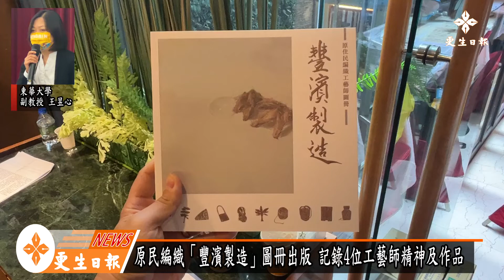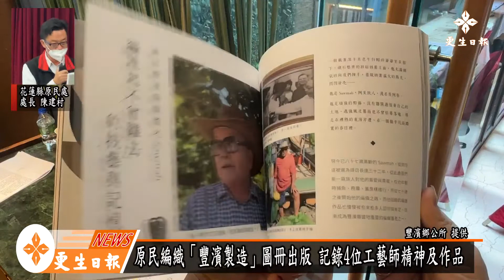原民編織「豐濱製造」圖冊出版 即日起展出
形塑「豐濱製造」是提供給旅人的新「樣貌」，製造「來自海與山的交織環境＋多元文化＋生態保護的環境產出（農產品食材、原料、深度旅遊體驗、海洋資源等）」的新產品為方向。本次發表的《豐濱製造：原住民編織工藝師圖冊》以花蓮縣豐濱鄉的四位編織耆老為主軸，以文字與圖像的方式紀錄存重要的原住民編織工藝，讓無形文化資產透過圖冊來播被記錄下來。除圖冊外，歡迎11/8至12/15在花蓮市的島人藝術空間來欣賞實體展覽，了解工藝職人精神所在。

豐濱鄉長江莉婷表示，文化不曾消失，只是我們忘了留住它，而「豐濱製造」意義在於不要讓我們忘記留住它而產生遺憾的機會。讓我回憶到小時候我媽媽要教我學編織，但是哪時候我直接的拒絕，想到現在真的有深深的遺憾。現今圖冊的編輯出版，也彌補我一些對媽媽的虧欠。圖冊主角皆於花蓮縣的豐濱鄉，每一位都是八十歲以上的長者，年紀最大是朱阿菊102歲，現在不記錄，等到我們想起時，或許已經慢了：豐濱地形狹長，部落居住於大海與山脈之間。除了鬼斧神工的自然美景之外，更擁有豐富多元的原住民族群在此世居。有許多古老、珍貴的原住民傳統編織技藝文化，因歲月與族人的流逝，正逐漸地沒落。未來也會開始策劃最古老的釀酒紀錄圖冊，讓手藝可以被記載下來，媽媽作的釀酒。再次，感謝這次參與紀錄的四位長者，有您們豐濱很幸福。

豐濱鄉公所規劃出版《豐濱製造：原住民編織工藝師圖冊》，以花蓮縣豐濱鄉當地四位受人尊崇的重要編織耆老為主軸，由地理位置從北到南分別為磯崎的Sawmah（吳阿春）、新社的Api（朱阿菊）、貓公的’Olaw Afan （吳碧雲）和大港口的Ro’it（林清進）。以文字與圖像的方式，將他們重要的編織工藝技術記錄下來，讓「編織」這項難能可貴的無形文化資產，得以傳承、保存下來──不再僅存於記憶與口述、也不受時間限制而消逝，達到編織工藝在世代的延續間，搭建一座文化傳承的堅固橋樑。

本次也邀請了國立東華大學原住民族樂舞與藝術學士學位學程的副教授王昱心，作為此次發表會的引言人。她溫柔知性的提及，古老的編織工藝技術本身，透過「手的記憶」讓這份手藝傳承可以代代相傳，製作者的藝師們本身也蘊含了許多豐富哲理：因他們的編織技術大多以「自學」為主，而「自學」本身牽涉上一世代多以「主動」觀察的學習模式、而非現今之被動教育。這份「以眼去看、用心學習」的哲理，不僅限於編織工藝、更是他們人生的態度。盼望當代人亦能學習這樣的心境，同時保持著謙虛與柔軟，繼續編織出下一世代的精彩與璀璨。

最後，江莉婷鄉長也分享，自己親眼見到貓公部落的編織耆老吳碧雲在自宅前處理苧麻線材，線與線的交織，時間會成就一件好作品。如同一幅流傳許久的畫作，蘊含了均衡、明亮、線條、構圖等，等待欣賞的人出現。因此，不論是站在豐濱鄉還是原住民文化的角度，保存與維護這些無形文化資產與耆老工藝師們的珍貴身影，是相當重要且不可或缺的文化工程。感謝本次出席總統府噶瑪蘭轉型正義委員潘文雄、傅崑萁立法委員服務處葉佳興主任、花蓮縣議會梁哲彬秘書、笛布斯.顗賚議員、縣府原民處長陳建村、原民處部落經濟科長鄧凱倫、鄉民代表會吳素英代表、司玉花代表、鄉政諮詢委員會主席林進福、黃榮輝委員、陳怡恩委員、林永樂委員、翁基峯委員、豐濱婦女會金秀琴理事長、新社國小余光臨校長、八里灣部落會議主席邱福順、中華電信陳鼎城副總經理、花蓮市公所原民課姜靜嫻課長以及由黃新喜總頭目帶領的豐濱鄉部落事務組長們一同參與本次圖冊發表會。

策展資訊：

【豐濱製造：原住民編織工藝師圖冊】展覽資訊
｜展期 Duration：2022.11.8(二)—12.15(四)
｜地點 Venue：島人藝術空間
｜地址 Adress：花蓮縣花蓮市光復街80-1號2樓
｜時間 Time：週三至週日 11:00-19:00